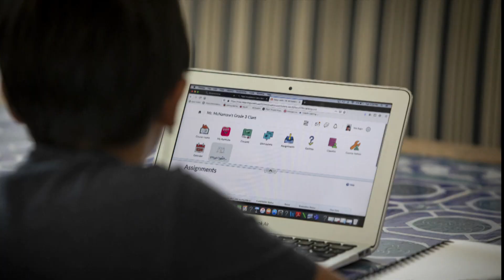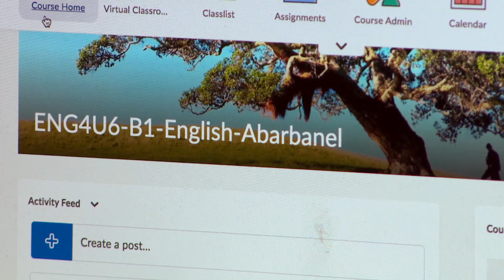Thousands without teachers for online classes in Toronto board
The first day of online learning at Canada's largest school board was riddled with problems, particularly for students in primary grades where there weren't enough teachers. The Toronto District School Board says it was forced to scramble to cope with an influx of sudden registrations in August.